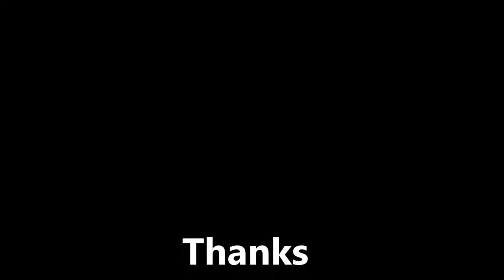মৰাপাট শাক ভাজি বনাই খাও আহক || Assamese Food || Morapat Shak